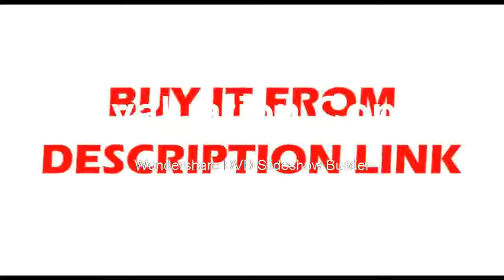Best 750 Pulse Induction Pinpointer Portable Water proof Metal Detector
Product On Aliexpress

Brand Name:SGF SUPER GOLD FINDERWith LCD Screen Or Not:NoModel Number:PI-IKING 750Power Type:Battery-PoweredDIY Supplies:ElectricalModel Numbe:PI-iking 750Name2:PI-IKING 750 Metal DetectorUsage:Waterproof metal detector